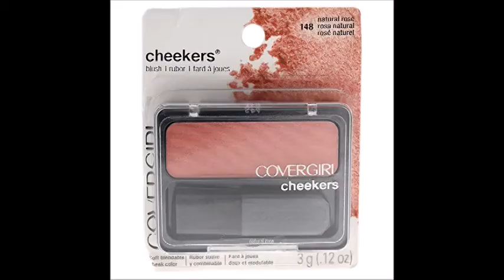COVERGIRL Cheekers Blendable Powder Blush Natural Rose, 12 oz